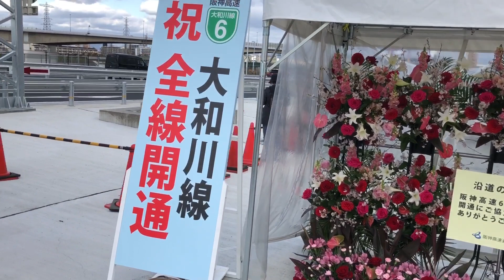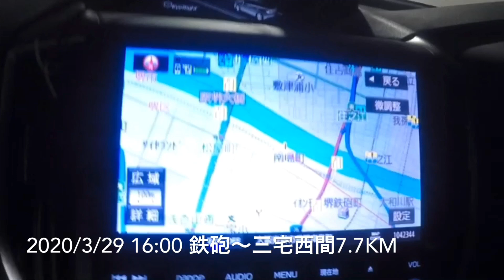阪神高速大和川線開通式と鉄砲入口より直後走行車載映像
阪神高速大和川線開通　コロナ禍で中止になった式典会場の展示を見て
 16時の開通直後に、鉄砲入口より開通直後に通行開始
2020/3/29

逆方向の天美から鉄砲までの区間は、すぐに折り返したので次のリンクで